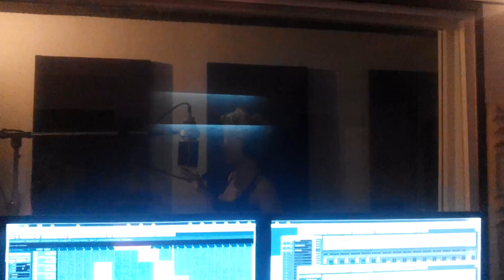KIRA Des Mots D'Amour (recording) ft Kerredine Soltani